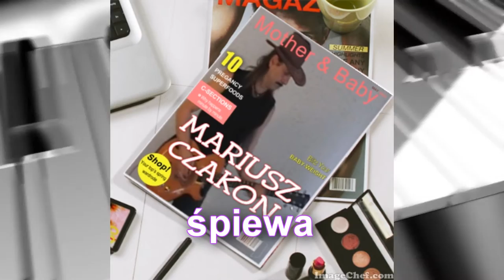Dopóki jesteś - cover - Mariusz Czakon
..z repertuaru  Skaldowie    gra  New Happy Band